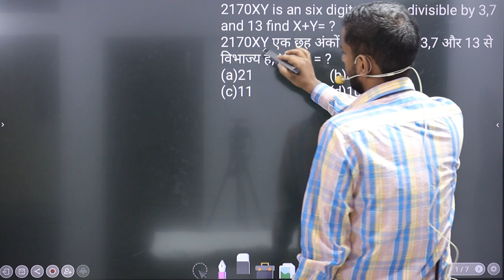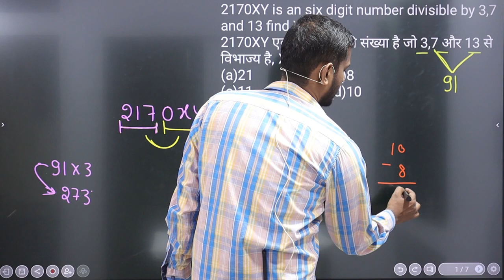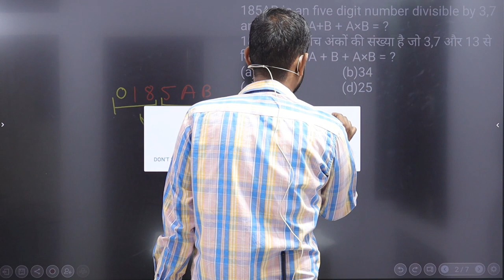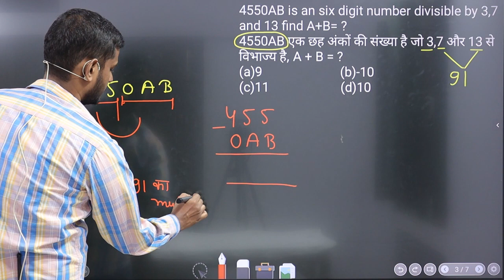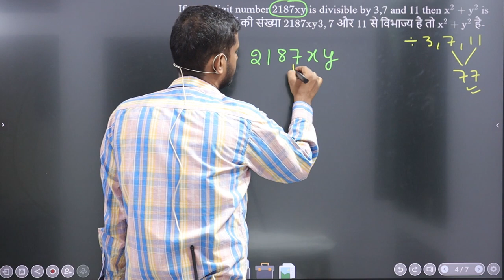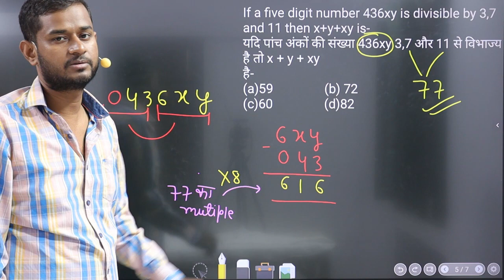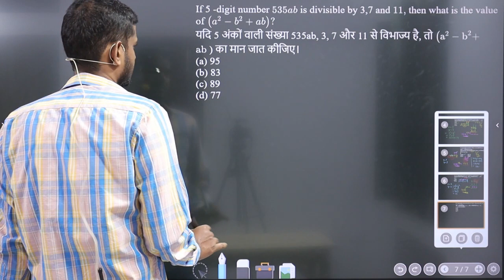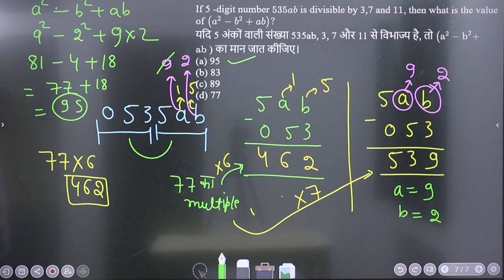NUMBER SYSTEM | DIVISIBILITY RULE BY RANDHIR SIR | PART - 9 | PARIVARTAN MATHEMATICS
ALL TYPE OF QUESTIONS  BASED ON COMBINE DIVISIBILITY RULE OF 3,7,11 OR 3,7,13 | SSC LATEST QUESTION BASED ON DIVISIBILITY RULE OF 3,7,11 OR 3,7,13